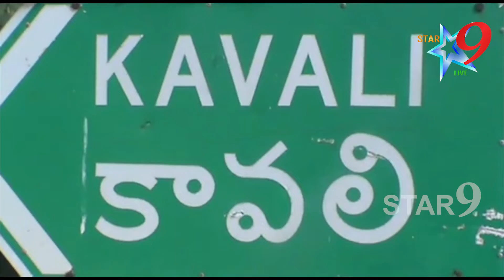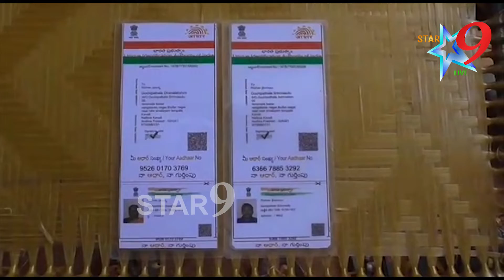@ star9news @ ఓ అభాగ్యుడు ఆకలి కేక @ kavali news@